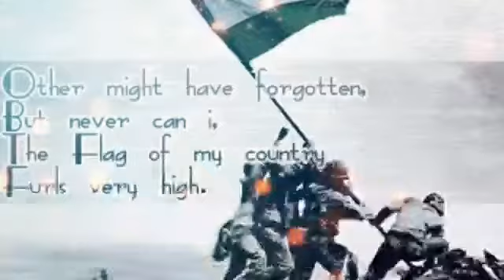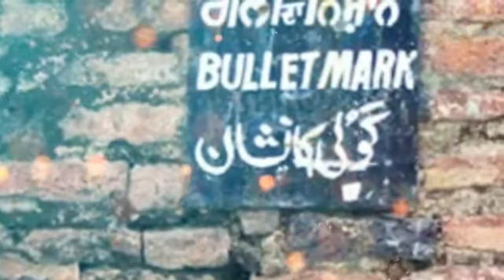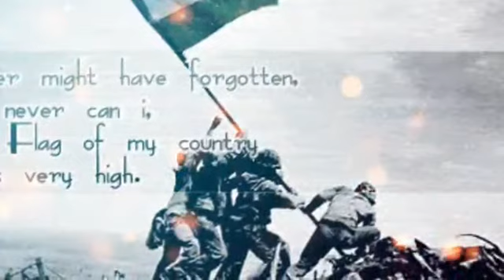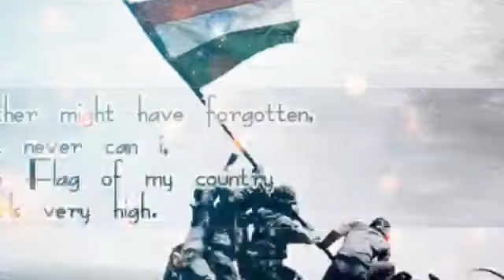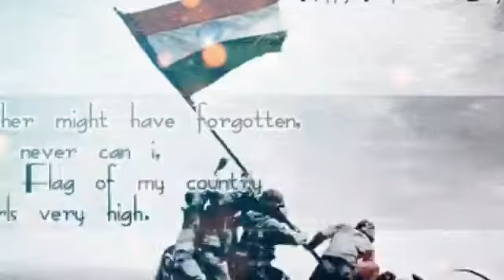இந்த நாள் சிறப்பு தெரியுமா? எப்ரல் 13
ஜாலியன் வாலாபாக் படுகொலை நினைவு தினம்    ஏப்ரல் 13